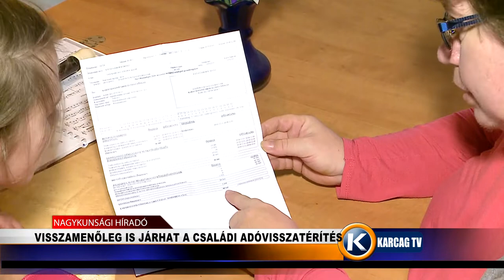Nagykunsági Híradó 20220224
- SZÉP MAGYAR BESZÉD
- SZAKKÖRÖK A SZENTANNAIBAN
- VISSZAMENŐLEG IS JÁRHAT A CSALÁDI ADÓVISSZATÉRÍTÉS
- GYŰJTÉST SZERVEZNEK A KUNMADARASI NŐNEK